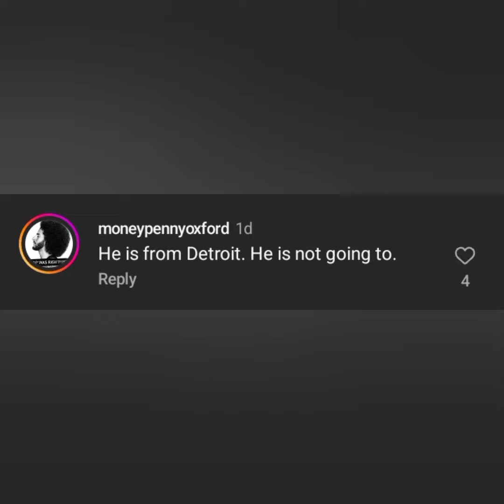Big Sean Reason For Not Marrying Jhené Aiko.